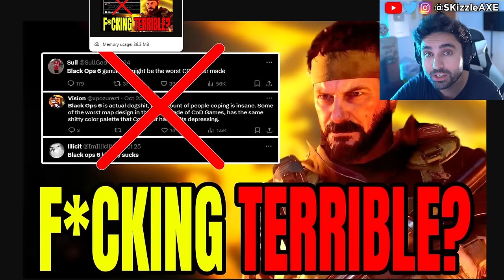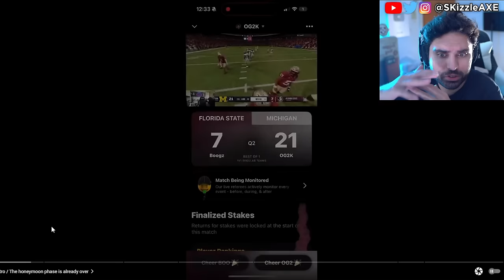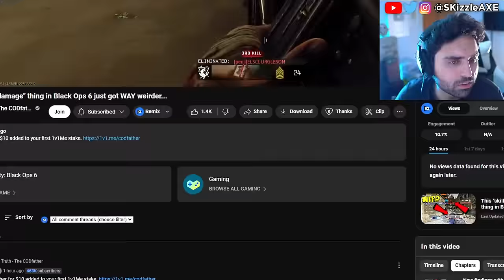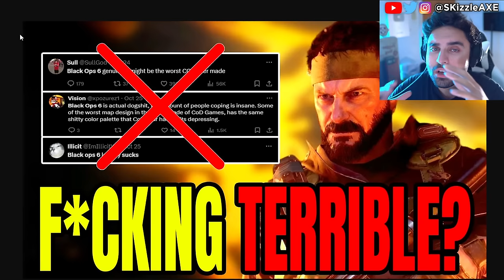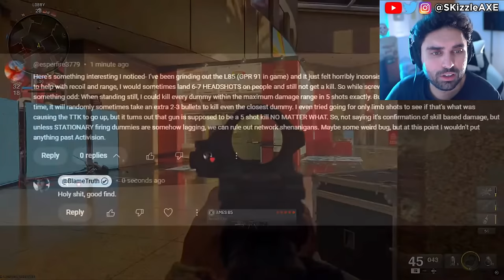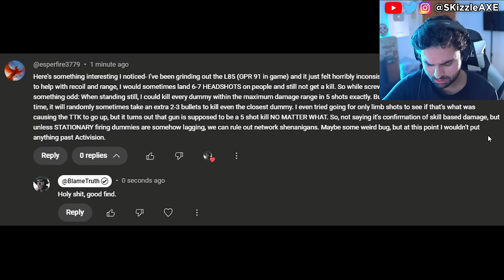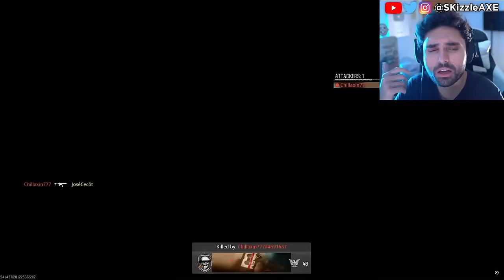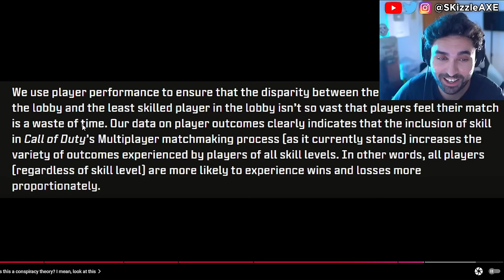BlameTruth... WE WERE WRONG & it's BAD😵 (its OVER) - Black Ops 6 SBMM, Zombies, COD Warzone PS5 Xbox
This "skill based damage" thing in Black Ops 6 just got WAY weirder... BlameTruth and Neroscinema covers Black Ops 6 SBMM and its crazy.

Fans are upset with Assassin's Creed Shadows trailer because of woke pandering. Xbox games coming to PS5 and Xbox Shuts Down Four Studios - Incompetence, DEI & Woke Games. Geeks and Gamers talk about Sweet Baby Inc detected getting hacked. We got an update on Sony PlayStation requiring PSN network for Helldivers 2 and Ghost of Tsushima on PC. Call of Duty is coming on GAME PASS. Stellar Blade review by IGN is out and the game is getting censored. Capcom, Ubisoft Star Wars Outlaws & Tomb Raider has gone woke. Gamer Gate 2 is real as Endymiontv talks about Woke devs and Helldivers 2. Asmongold talks about getting cancelled. Kotaku worker quits and people are worried that GTA 6 will be woke as Sweet Baby Inc has already injected theirs in PS5 Spiderman 2, Wolverine, Cyberpunk and other games.

0:00 Black Ops 6 Skill based match making
4:40 COD SBMM video clip
12:36 Blametruth